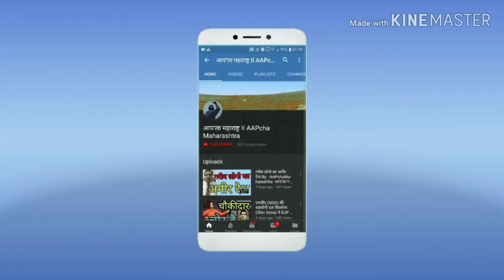बुध्दीबळ असो किंवा राजकारण - प्यादी मरण्यासाठीच असतात का ?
. ● प्यादी मरण्यासाठीच का  ❓ .

     . अनेक  दिवसांपासून डोक्यात असलेला

       ' प्रश्न '

       आहे की,

     . बुद्धिबळात दोन्ही बाजूकडून प्यादीच

       पुढे का असतात ?

     . उभा-

आडवा मारा करु शकणारे बलदंड

         हत्ती,

     . कानाकोपऱ्यातून तिरप्या चालीने वेध घेऊ

     . शकणारे काटक

         उंट,

     . उलटसुलट अडीच घरां पल्याड जाऊन हल्ला

     . चढवू शकणारी

         घोडी,

     . सर्वशक्तिमान

         वजीर

     . आणि

     . महामहीम

         बादशहा

     . एवढी सारी  मातब्बर

       मंडळी मागच्या रांगेत

     . आणि तोफेच्या तोंडी

     . कोण तर

     . स्वतःचे स्वतंत्र अस्तित्व नसलेली,

     . किरकोळ देहयष्टीची,

     . एक-एक घर पुढे सरकणारी

      □ प्यादी !